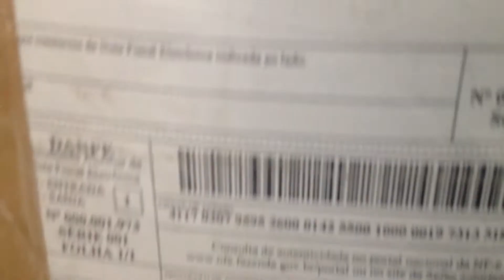Unboxing Zoom G1 Xon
Gravado com IPhone 4S